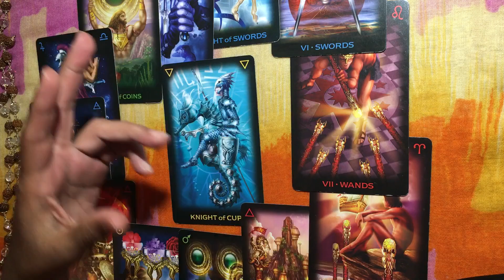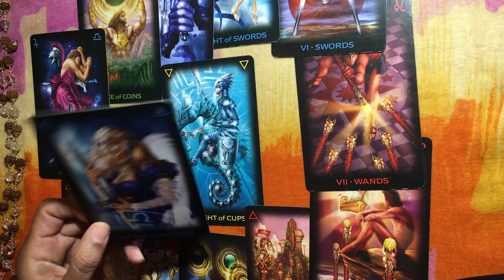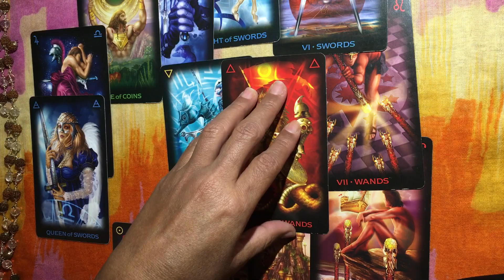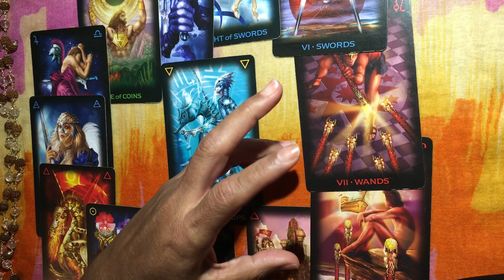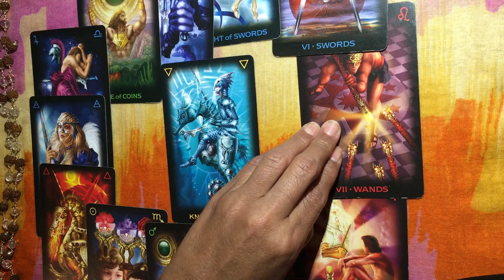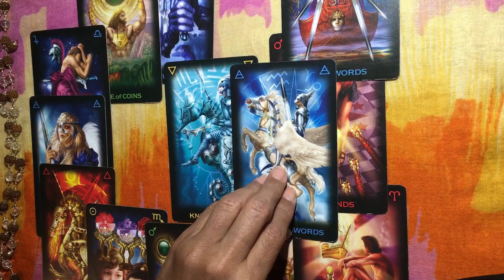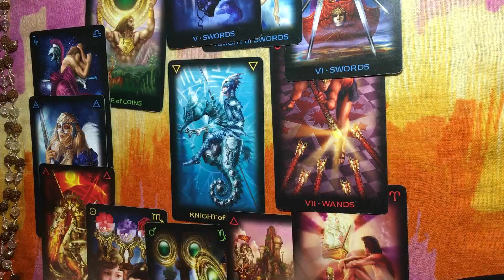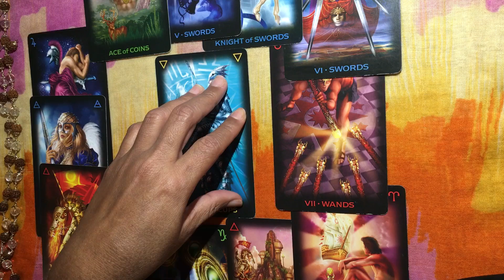AUGUST 2016 GEMINI TAROT NEW LIFE SPREAD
You can watch daily and weekly videos for each astrological sign. (Aquarius, Pisces, Aries, Taurus, Gemini, Cancer, Leo, Virgo, Libra, Scorpio, Sagittarius, Capricorn) Like and share my videos so others may get the message they are searching. For private readings email Also you can visit my I offer Hypnotherapy, Holistic Life Coach, Akashic Records and Energy Healing as in Reiki and Healing Touch. I Also do Tarot readings. Also, I am a Medium. I do Mediumship readings as well. I'm sending everyone who views my channel, Your Indigo Path, Love, Light and Insight. Have a wonderful day!!